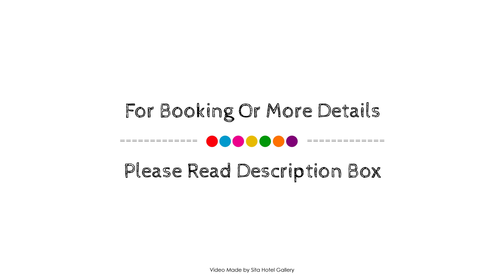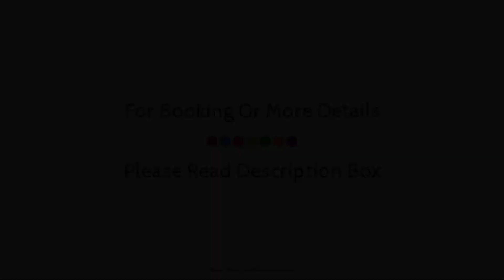Nightcap at Edge Hill Tavern, Cairns, Australia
About Property:
Set in a prime location of Cairns, The Edge Hill Tavern Hotel puts everything the city has to offer just outside your doorstep. The hotel offers guests a range of services and amenities designed to provide comfort and convenience. Car park, restaurant, bar are on the list of things guests can enjoy. Comfortable guestrooms ensure a good night's sleep with some rooms featuring facilities such as television LCD/plasma screen, non smoking rooms, air conditioning, desk, telephone. To enhance guests' stay, the hotel offers recreational facilities such as children's playground, kids club, billiards, games room. The Edge Hill Tavern Hotel combines warm hospitality with a lovely ambiance to make your stay in Cairns unforgettable.
Searching For
1. Nightcap at Edge Hill Tavern - Cairns
2. Nightcap at Edge Hill Tavern - Cairns Virtual Tour
3. Nightcap at Edge Hill Tavern - Cairns Rooms
4. Nightcap at Edge Hill Tavern - Cairns Amenities
5. Nightcap at Edge Hill Tavern - Cairns Videos
6. Nightcap at Edge Hill Tavern - Cairns Offers
7. Nightcap at Edge Hill Tavern - Cairns Deals
Audio Credit:
Track Title: Subway Dreams
Artist: Dan Henig